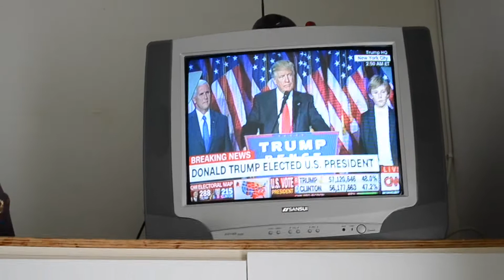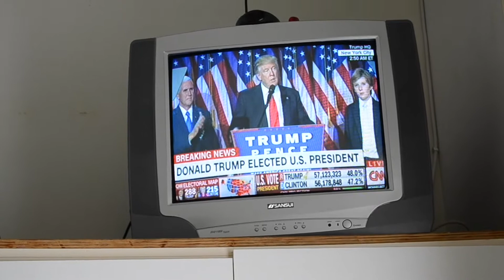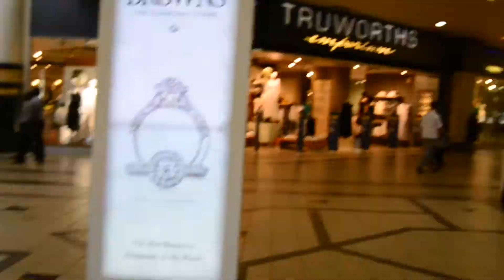ANGELA DOES DURBAN - PT. 5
November 8 2016 was a historical day. Because, TRUMP. The news was SUPER hard to swallow but I tried to distract myself at GATEWAY MALL.

Also, TASHAS is bomb y'all.